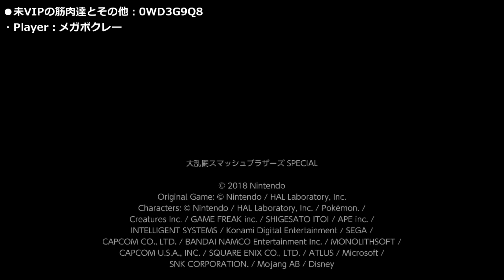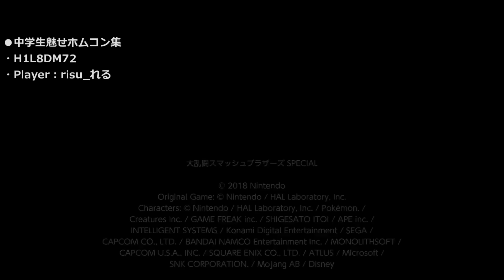【世界王者】ガノンドロフの「ホムコン世界記録」が更新された件について…【スマブラSP】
●このサイトから現在の各ファイター世界記録がチェックできます
・ホムコンwiki